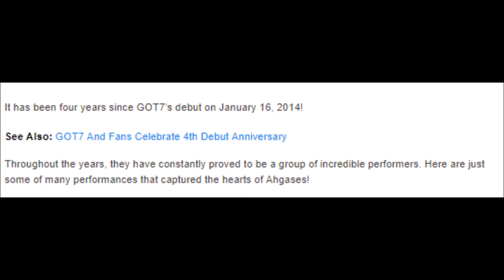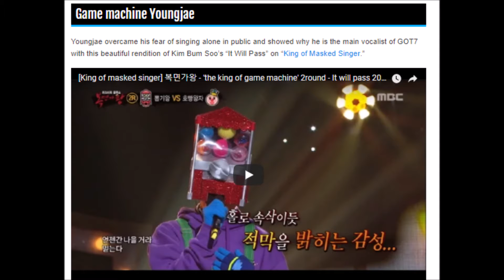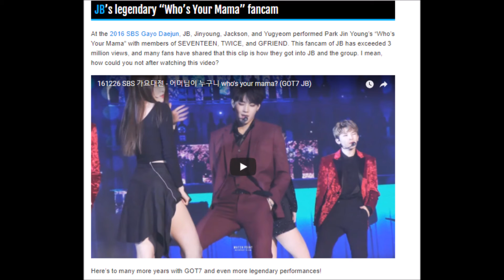11 Videos Of GOT7 That Prove They Are Performance Kings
11 Videos Of GOT7 That Prove They Are Performance Kings